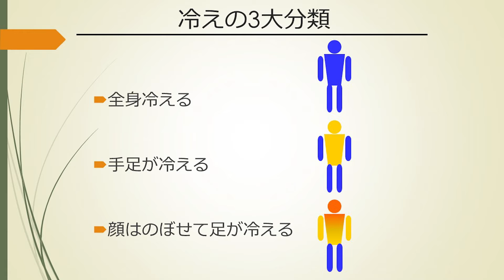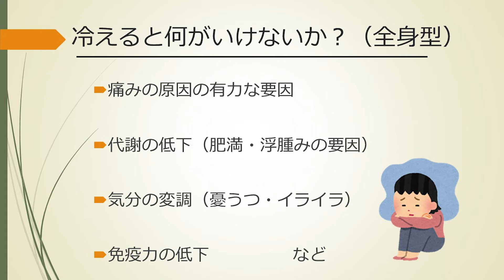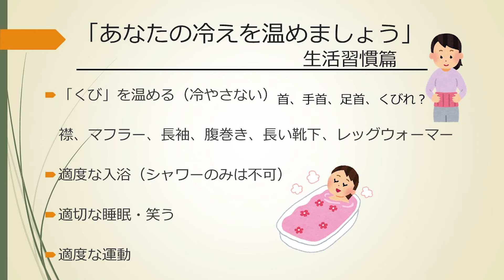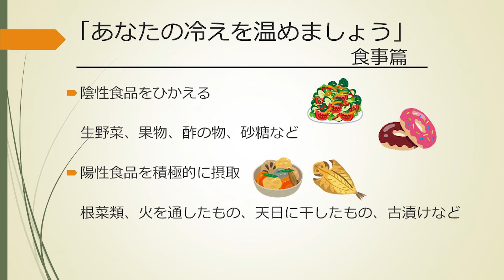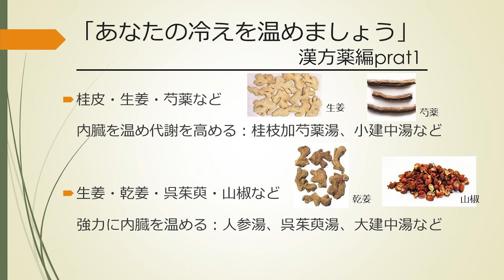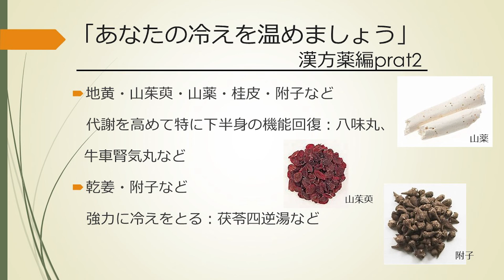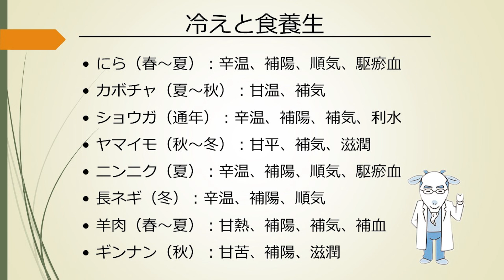未病息災術入門 第10回「日常に寄り添う漢方4 身体の冷え編」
飯塚病院の漢方診療科 田原英一医師が、体の不調や漢方薬について漢方の見方で原因や対策を解説します。
今回の動画は2022年10月29日に開催された第一薬科大学「第13回薬大祭」での講演内容を編集したものです。
テーマ別に全5回に分けて配信いたします！
今回のテーマは「身体の冷え」です。
先生の優しい声も一緒にお楽しみください！
聴きやすいようゆっくりお話していますので、お時間のない方は1.25倍もおすすめです。
飯塚病院ホームページ